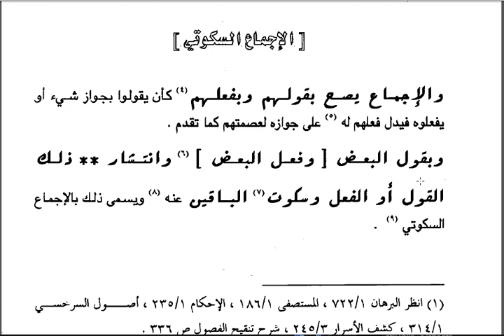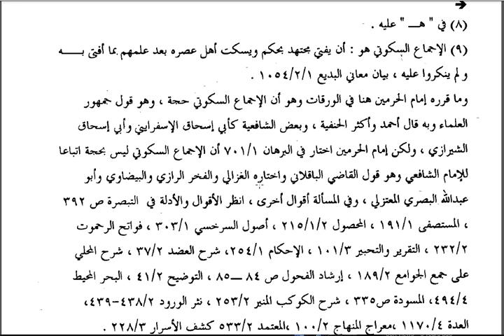#39 Ijma' Sukuti | Ngo¶ji Sharh Al-Waraqat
in sya allah di channel ini akan menghatamin kitab Sharh Al-Waraqat karyanya jalaludin almahalli berbicara tentang Ushul fikih .
yuk yang mau join ngpji ( ngopi ngaji ) langsung saja sobcreb .

Ngopji = Ngopi ngaji​